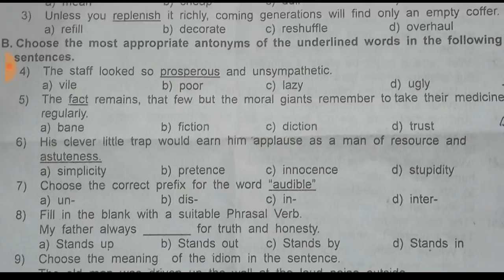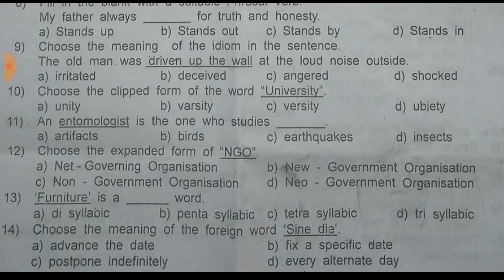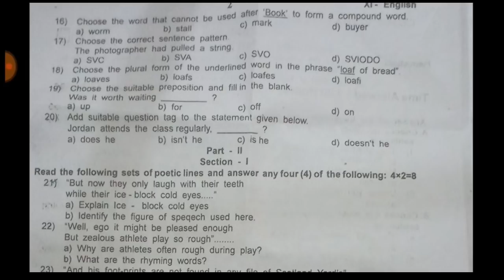11th English half yearly exam answer key 2019 || 11th std english half yearly answers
Hi hello